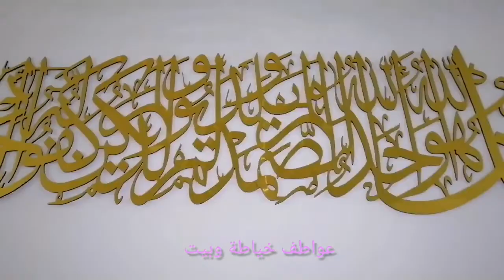الجديد من خياطتي ملابس رياضية جميع المقاسات موجودة